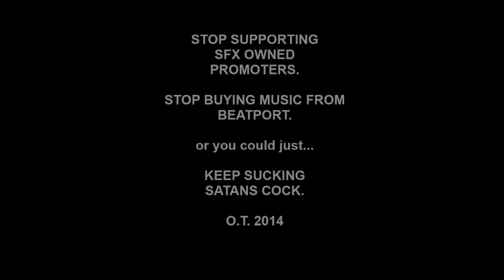Octopus Tambourine - Robert FX Sillerman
WHOS BOB SILLERMAN? the question nobody has been asking because most people who are influence peddlers in "EDM" are stupid as shit sociopath whores who dont give a fuck about your situation. THEY STEAL YOUR CULTURE AND SELL ITS ROTTEN CARCASS BACK TO YOU. THEY INSERT THEMSELVES INTO YOUR PEAK EXPERIENCES AND VAMPIRE YOUR SPIRIT WHILE YOU WORSHIP THEIR SIGILS!! spend $$$ and suck satans cock.. google SFX Entertainment cause thats the parasite and legalize all drugs and free all political prisoners. REST IN POWER CARLIN & HICKS!